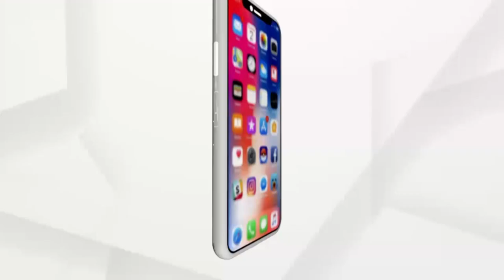ଅର୍ଗସ ଗ୍ରାଉଣ୍ଡ ଜିରୋ ରିପୋର୍ଟ।